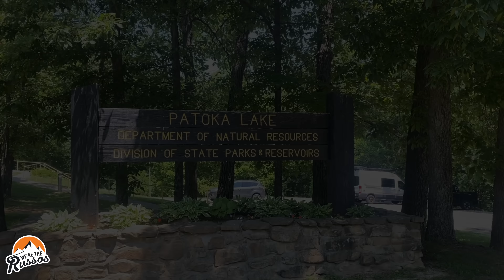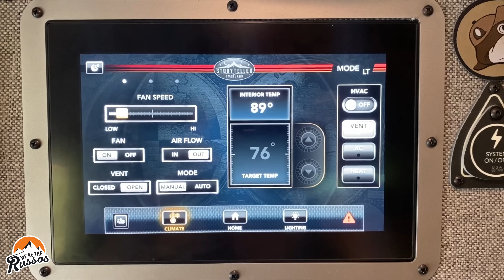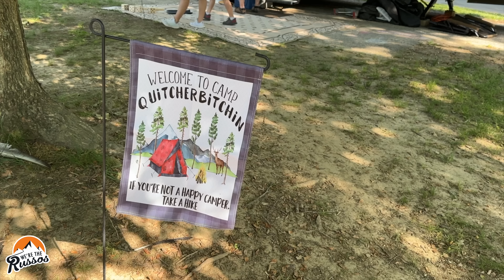Camper Van + Motorcycle Trip | RV Camping at Patoka Lake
We're traveling separately and meeting at Patoka Lake for a RV camping trip with friends. See the view of riding along on Joe's motorcycle, a Yamaha FJR 1300, to Patoka Lake campground and join us for some fun at camp with our friends in their travel trailers.

Camp Quitcherbitchin sign

*Books by We're the Russos*

Are you buying your first RV or have questions about RVing? Let’s see if booking a 60 minute session with Joe is the right fit for you.

Joe and Kait have been sharing their travel adventures and tips since 2015. For travel guides, essential gear and tips from the road